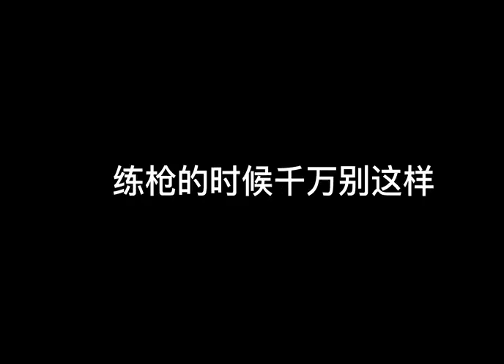【使命召唤手游】太美妙了好吧